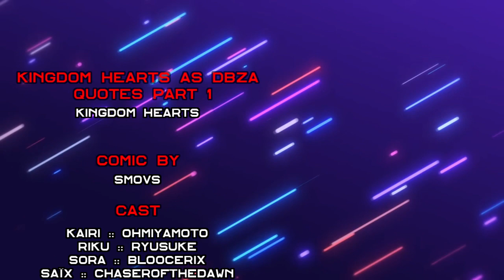Kairi Quotes DBZA [Kingdom Hearts X Dragon Ball Z Abridged Comic Part 1]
Like what we do? Help us make more comic dubs!

WARNING FOR YOUNG VIEWERS: Contains mild language.

Last minute title change, but yeah.

.:Editor:.

.:Cast:.

Riku :: Ryusuke (WrBlPro)